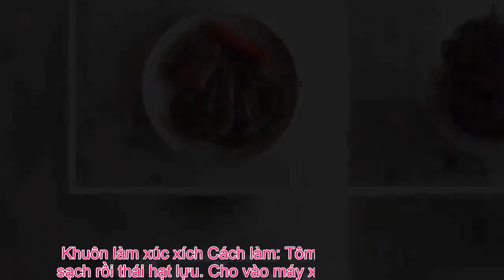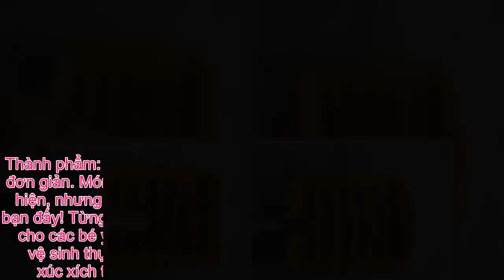Tin Đc Ko - Xúc xích tươi làm theo cách này vừa cực dễ lại đảm bảo an toàn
Trẻ nhỏ trong các gia đình hầu hết đều thích ăn xúc xích, nhưng nếu không muốn mua sẵn thì bạn có thể làm món xúc xích tươi tại nhà, vừa ngon lại an toàn. Bạn cần chuẩn bị những nguyên liệu sau để làm xúc xích tươi: 80g tôm 60g thịt thăn 20g cà rốt 30g bột bắp 1 lòng trắng trứng Dầu ăn. Khuôn làm xúc xích Cách làm: Tôm thịt, cà rốt sơ chế sạch rồi thái hạt lựu. Cho vào máy xay thịt xay nhuyễn. Lấy thịt xay ra bát, thêm lòng trắng trứng vào trộn đều sau đó thêm bột bắp  vào trộn chung. Thêm một chút dầu ăn vào trộn đều sau đó cho tôm thịt xay vào túi bắt kem Bắt tôm thịt vào khuôn làm xúc xích, dùng thìa để phết đều sau đó đậy nắp khuôn xúc xích, cho vào nồi hấp đã đun sôi rồi hấp khoảng 20 phút là chín. Thành phẩm: Xúc xích tươi là món ăn dinh dưỡng, nhưng lại làm khá đơn giản. Món ăn này mới nghe thôi tưởng chừng rất mất công thực hiện, nhưng kỳ thực nó làm dễ hơn nhiều so với tưởng tượng của bạn đấy! Từng chiếc xúc xích tươi nhỏ xinh, dinh dưỡng rất thích hợp cho các bé yêu, còn bạn thì chẳng phải lo lắng về vấn đề an toàn vệ sinh thực phẩm nữa rồi! Chúc bạn thành công và làm được xúc xích tươi thật ngon cho con nhé! (Nguồn: meishichina)